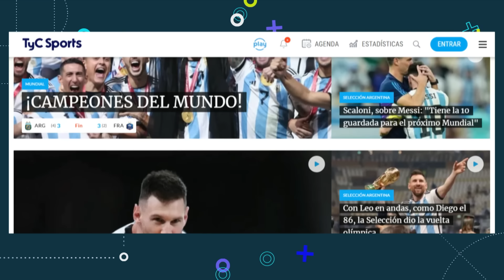SANTIAGO SILVA EN TyC SPORTS 🔥 BIELSA MARAVILLOSO, RIQUELME Y BOCA, BORJA NO DEMOSTRÓ EN RIVER Y MÁS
Imperdible nota con Santiago Silva, exfutbolista de Banfield, Lanús, Argentinos Juniors, Vélez y Boca, entre otros.